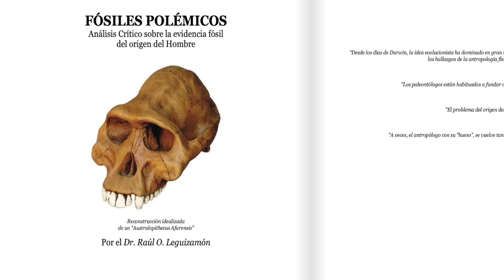Fósiles polémicos. Homenaje al Dr. Raúl Leguizamón